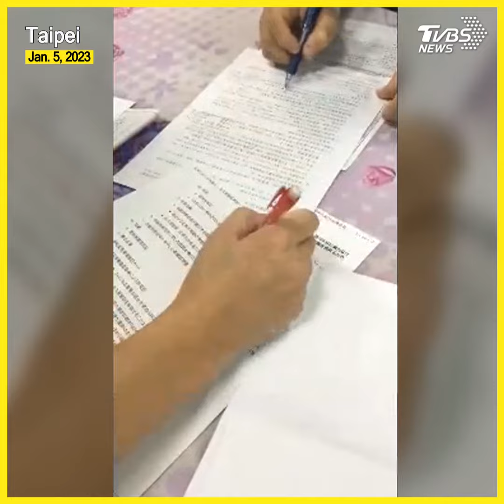Applications for Taiwan’s Employment Gold Card have increased in recent years